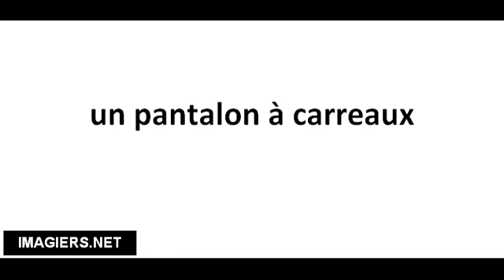Pronuncia corretta un pantalon à carreaux